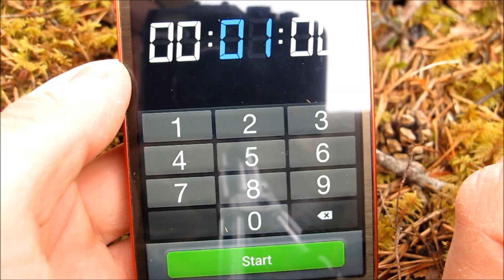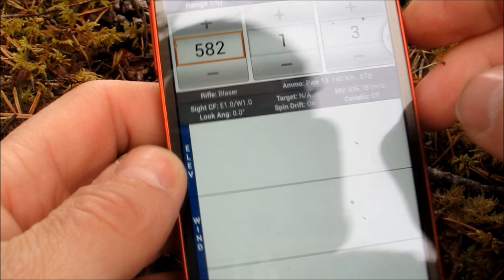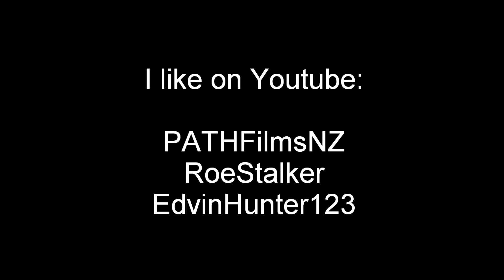Longrange blog 98: Allowed and not allowed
Answering some questions regarding the Longrange Proficiency test. You have great freedom inside the rules to shape the test to better suit your own needs. This test you do for yourself, it is not a competition. This blog has given you the training and evaluation tools to succeed.

Again demonstrating the LR proficieny test.

This longrange shooting test was primarily made for Norwegians, but you are invited to try! It'll test the basic skills needed to make the bullet hit where you want (accuracy) at long range. This test is done in meters, at least 500 m range which is 547 yds.

The rules are:
The LR proficiency test is 1 target, 1 minute, 1 shot

Known distance not shorter than 500 meters (547 yds). To do the test at longer range gives nothing but personal satisfaction.
maximum time allowed is 1 minute or 60 seconds. Inside 1 minute you need to get behind the rifle, adjust your sights and fire your shot. You score according to the hit.

At "start" the rifle shall have the buttstock on the ground with scope set to normal zero (usually 100 or 200 meters) and lowest magnification. The target is cencored via optics or inspection, the bullet needs to strike inside the ring (the normal target practice of breaking the ring is not good enough).

If you want to use rests, shooting tables, ballistics apps - please do, you can start rigging your equipment or opening your app at "START!". The rifle is however allowed to rest on a bipod at start - not everyone is too good with muzzles etc...

The LR proficiency test is primarily arranged by clubs and SOLD FOR MONEY at a steep minimum price, funds earmarked to improve infrastructure for LR shooters. If you do not have the opportunity to shoot under a club banner, do the test yourself. You can qualify/ cencor yourself for the patches/ stickers but the medal must be cencored by a club.

You are not allowed any test shots against the LR Proficiency target.
You can shoot test shots at other targets, these targets must be AT LEAST 25 meters shorter/farther than the LR proficiency target.
(Ie: The LR proficiency target is at 500 meters. Your test shot target cannot be closer than 475m.)

You can shoot the test several times same day (and pay the fee for each attempt, no bonuses given) IF:
The new test is shot against a new LR Proficiency target placed AT LEAST 25 meters farther out than any target you have shot that day. (Example: The LR Proficiency target was at 500m, you can shoot a new test at 525 meters. You shot a test target at 550 meters before shooting the LR Proficiency test, your next LR proficiency test must then be at least 575 meters).
OR
Wait 3 hrs/ 180 minutes and shoot the test at the same LR Proficiency target (the idea here is to let the wind change. This rule can be bent.)
OR
Shoot the same LR proficiency target with a different rifle

If no laser rangefinder is available, the following is approved:
600 normal steps out to target, 1000 steps for midgets or children.
600 meters measured with car trip counter.
600 meters measured on a map.
525 meters measured with a tape measure
525 meters measured with a GPS.

This test was designed to be available to ANYONE wanting to try their hand at longrange shooting.
It was made to put money in club coffers and improve infrastructure for LR shooters. The rules are not extremely detailed, you understand the spirit of it and act accordingly. This is about contributing and taking pride in personal skill. Cheaters will be cheaters and we have no correction mechanisms for that in the LR Proficiency test.

Any type of target can be shot (wood/ paper/steel etc) Approved target size:
Target ø 35 cm
Large circle ø 30 cm
Mid circle ø 15 cm
Center circle ø 7,5 cm